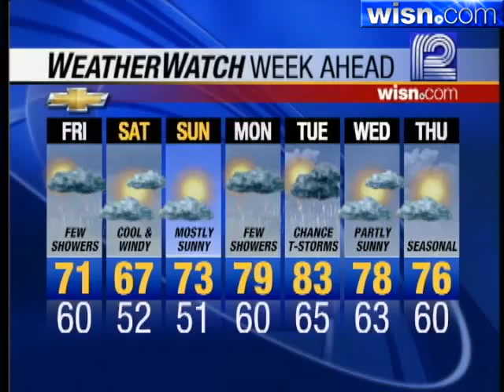Jeremy Nelson's Forecast